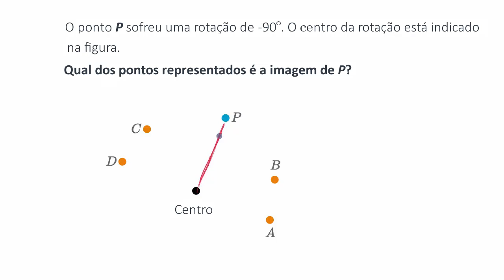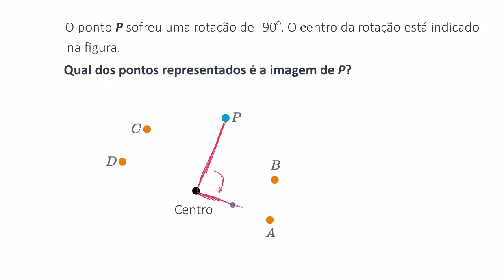Exemplo de rotações no sentido positivo e no sentido negativo - Khan Academy em português (6º ano)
Vídeo original: Rotating points